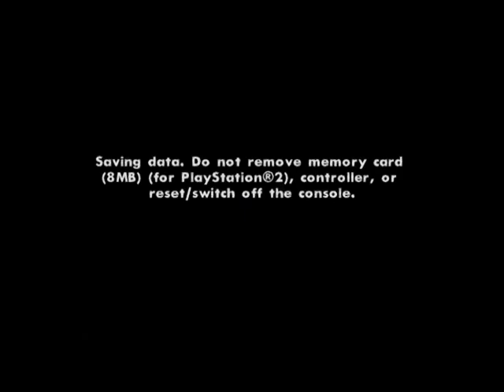Grand Theft Auto: San Andreas (PS2) 130 Breaking The Bank At Caligula's